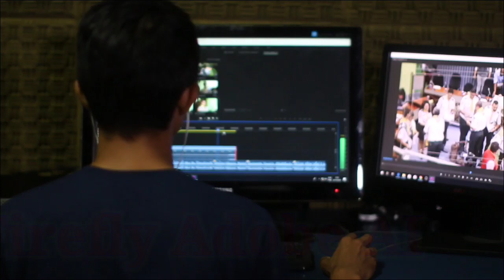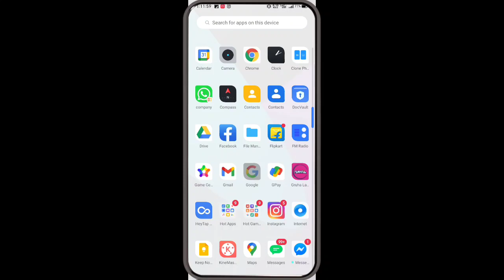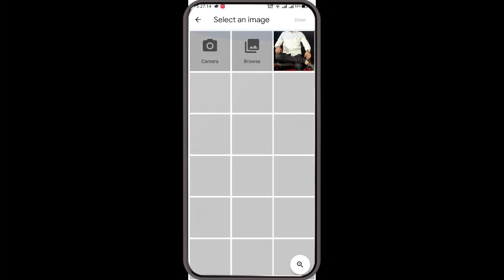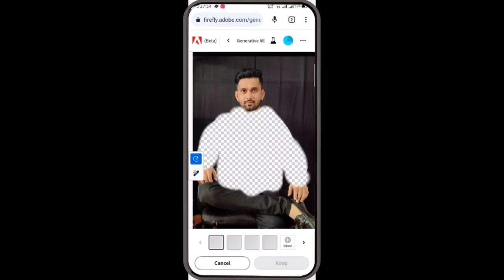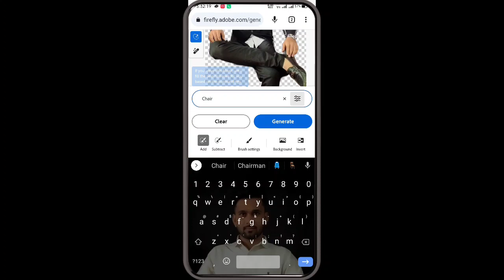Ai generated image | Ai photo editing | Ai photo kaise banaye free ? | free ai image making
ai generator
ai generated faces
ai generated ppt
ai generated video
ai generated
ai generate image
ai generated logo

Ai pic generator,Ai photo editor,Ai thumbnail maker,Ai bot cloth remover,Ai photo making in mobile,How to make ai art,Ai generated image,How to make ai photo,Firefly Adobe ai,Ai se video kaise banaye,ai generated faces,Online photo editor,Online ai kaise edit kare,Ai new technology kya hai,Ai technology kya hai,Ai Firefly Adobe kya hai,How to use Ai,Ai audio kaise banaye,ai generated logo,ai image,free ai photo generator,ai generated images